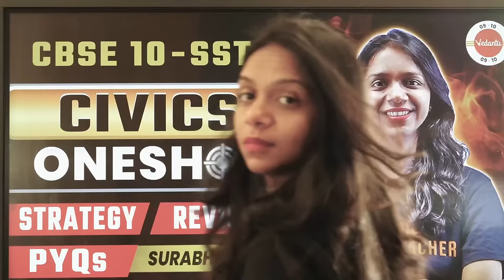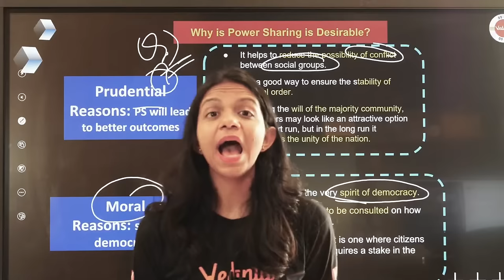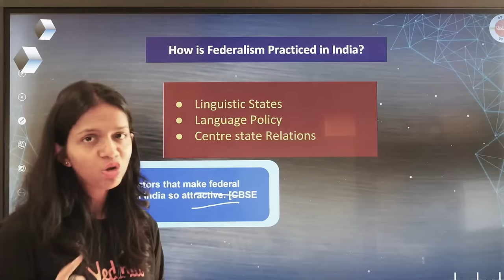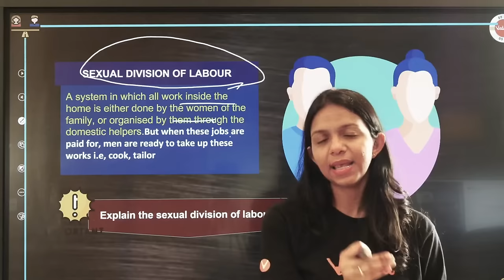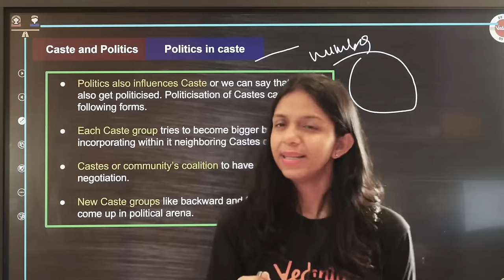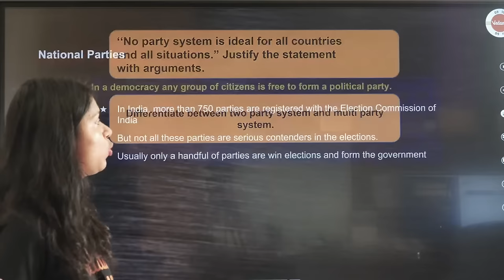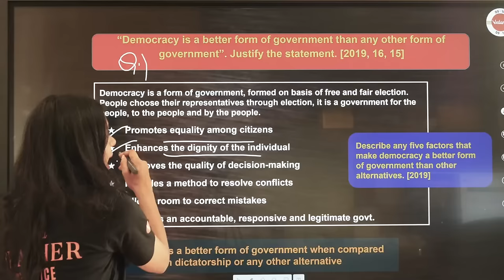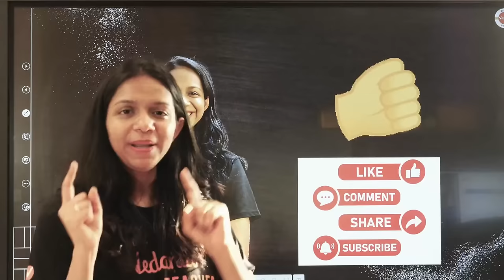Class 10 Full Civics in One Shot 📚🌐 CBSE 2024 SST Revision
🌐📚 Master the entire Civics syllabus for Class 10 in one comprehensive shot! Prepare for the CBSE 2024 Social Science Exam by delving into this all-in-one revision. Covering key topics, concepts, and insights, this session ensures a thorough understanding and boosts your readiness for success! 💡🌟